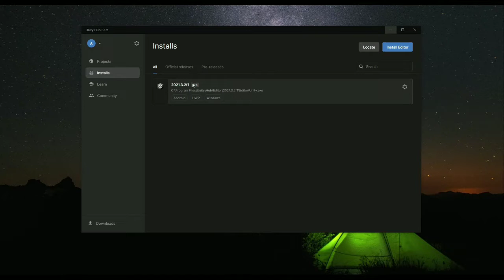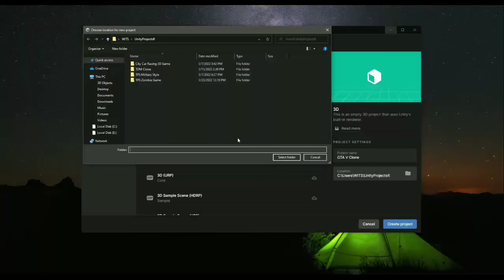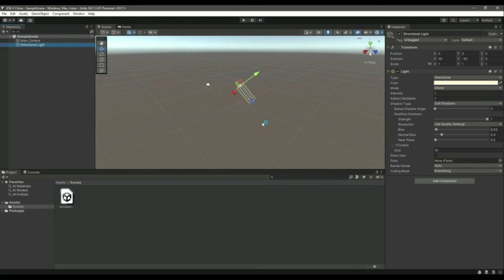How to Make Open World Game in Unity | How to Make Game Like Gta in Unity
WELCOME EVRYONE
IT'S VIDEO ONLY FOR EDUCATION ☺

LINK 🔗